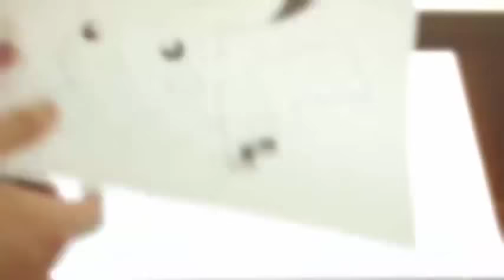Tablette Digitale Lumineuse à Dessin chez Trend Corner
Réalisez des dessins de qualité avec la Tablette Digitale Lumineuse à Dessin ! Elle vous suivra dans tous vos déplacements pour vous permettre de réaliser des croquis, portrait ou paysage. Facile à utiliser elle est légère et facilement transportable. Sa surface en acrylique est très résistante. A utiliser sur votre bureau ou sur les genoux en extérieur, elle ne vous quittera plus !